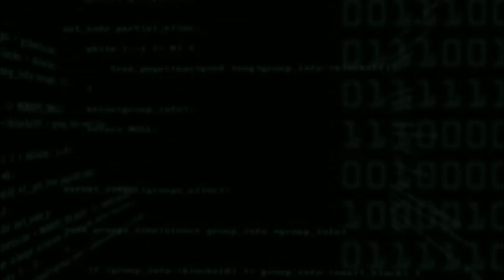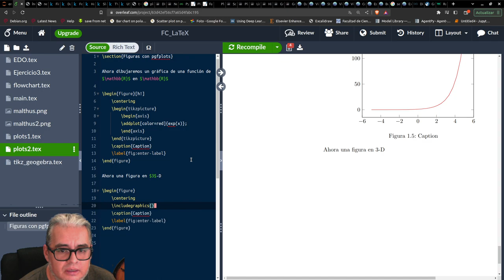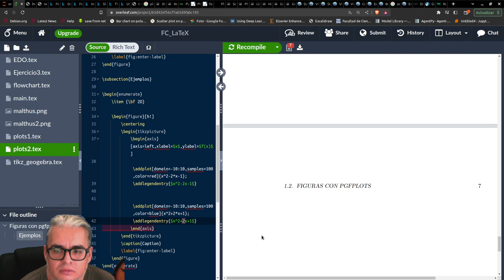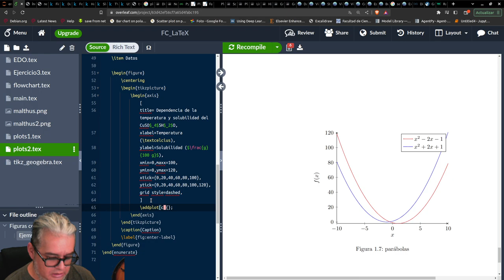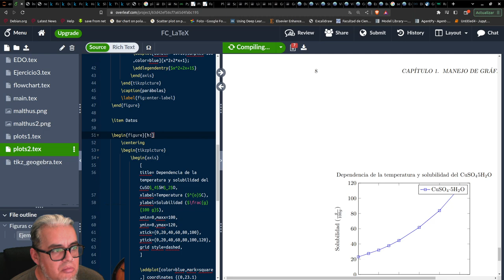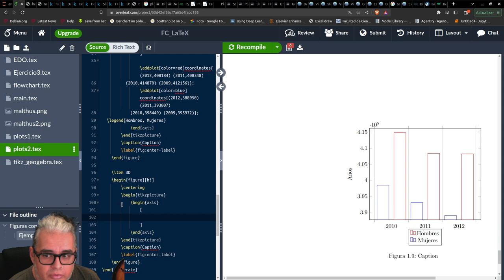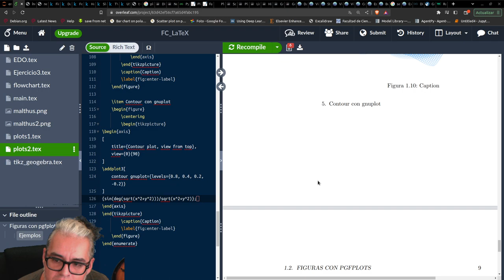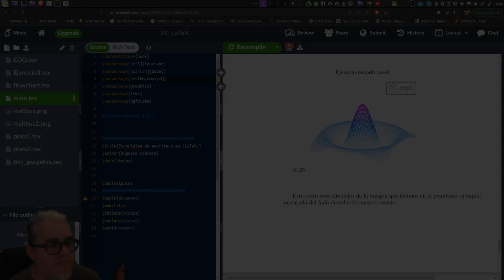LaTeX 4. Mas ejemplos con pgfplots.